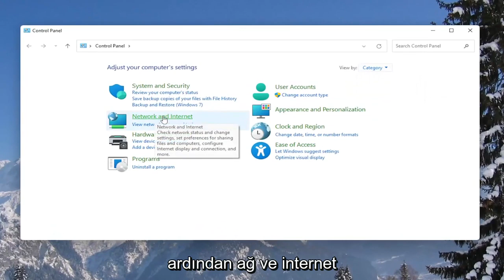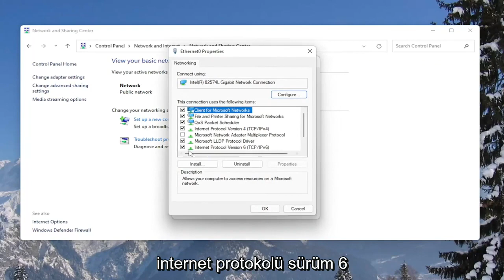Windows'ta 11/10 IPv6 devre dışı bırakma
Windows 11 ve Windows 10'da IPv6 Nasıl Etkinleştirilir veya Devre Dışı Bırakılır?

Bu öğretici, öğrencilere ve yeni kullanıcılara Windows 11 kullanırken IPv6'yı devre dışı bırakma veya etkinleştirme adımlarını gösterir. IPv6, Windows 11'de varsayılan olarak etkindir. Ortamınızın IPv6'ya ihtiyacı yoksa veya uygulamayla karışmaması için devre dışı bırakmak istiyorsanız ayarlar, bunu birkaç tıklama ile yapabilirsiniz.

IPv6, IPv6'ya kıyasla daha az özelliğe sahip ve sayıca sınırlı olan IPv4'ün yerini alması amaçlanan yeni nesil İnternet Protokolü (IP) standardıdır. Ancak bazı alanlarda IPv6'nın benimsenmesi yavaştır, eski sistemler için tamamen mevcut değildir.

Bazı Windows kullanıcıları, Windows 11 veya Windows 10 bilgisayarda bir ağa bağlanmaya çalışırken IPv6 Bağlantısı, Ağ erişimi yok hatasıyla karşılaşabilir. Bu gönderide, olası tetikleyicileri belirlemenin yanı sıra sorunu çözmek için en uygun çözümleri sunuyoruz.

Bu eğitimde ele alınan sorunlar:
ipv6, Windows 10'u etkinleştirir
ipv6 etkin ama çalışmıyor
Windows 10'da ipv6'yı etkinleştir
ipv6 windows 10'u etkinleştir
ipv6 windows 10'u devre dışı bırak
Windows 10'da ipv6 devre dışı bırakma
Windows 11'de ipv6 nasıl devre dışı bırakılır
ipv6 pencerelerini devre dışı bırak 11

Yakın zamana kadar, bize 32 bitlik bir adres sağlayan IPv4 sürümünü kullandık. Ancak bu mevcut adresler yakında tükenecek. Öte yandan, IP'nin daha yeni sürümü olan IPv6 bize 128 bit adresleme yeteneği sunar; bu, kullanım için daha fazla adresin olacağı ve İnternet'i önceki sürümden daha güvenli (daha iyi ağ katmanı güvenliği) hale getireceği anlamına gelir. IPv4'ün daha iyi bir QoS ve Mobilite desteği, çoklu yayın desteği gibi diğer özellikleri ile.

Bu eğitim, Dell, HP, Acer, Asus, Toshiba, Lenovo gibi desteklenen tüm donanım üreticilerinin Windows 10 ve Windows 11 işletim sistemlerini (Home, Professional, Enterprise, Education) çalıştıran bilgisayarlar, dizüstü bilgisayarlar, masaüstü bilgisayarlar ve tabletler için geçerli olacaktır. Huawei ve Samsun.